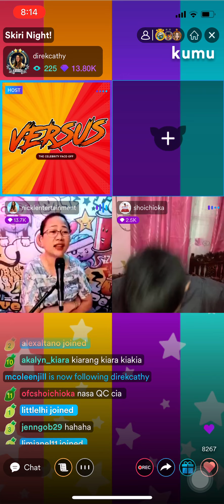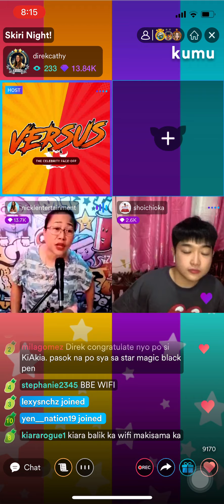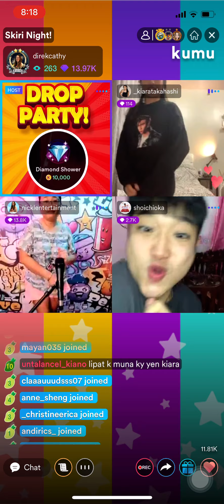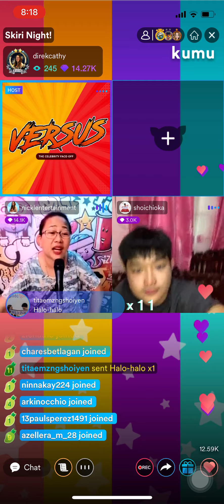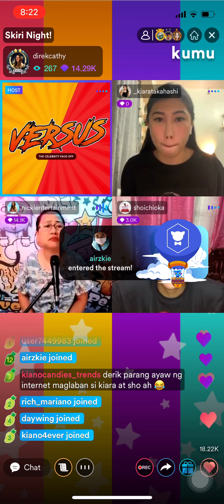KUMU LIVE DIREK CATHY GARCIA MOLINA VERSUS | RESBAKERS KIARA VS SHOICHI | 06.23.21 PART 1